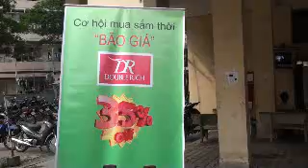Cuộc thi The Best Seller 2 - công ty GOL-11.wmv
Cuộc thi The Best Seller 2 - công ty GOL-11